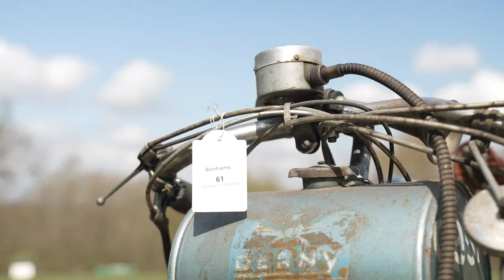LOT 65 - C.1950 DERNY 98CC TANDEM MOPED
AUCTION ADDRESS
Bonhams
Sandylands Centre
Staffordshire County Showground
Weston Road
Stafford
ST18 0BD

C.1950 DERNY 98CC TANDEM MOPED
REGISTRATION NO. NOT UK REGISTERED
FRAME NO. NONE VISIBLE
The name Derny is forever associated with the motorised bicycle used for motor-paced cycling events such as six-day and Keirin racing. The Derny was originally produced by the eponymous French company, but the name is now applied to all such pacing bicycles, regardless of manufacturer. The first Derny was built in 1938 by Roger Derny et Fils of Avenue de St Mandé, Paris. Derny also built a touring version called the Solo, as well as tandems and mopeds. The firm closed in 1957. Carrying the Paris registration '6957 X-75', this Derny tandem moped is powered by a 98cc two-stroke engine supplied by the Swiss Zürcher company and has, in effect, two transmission systems: a two-speed gear on the motor and a three-speed derailleur on the rear wheel. There are no documents with this Lot.

GBP1,000 - 1,500
€1,200 - 1,700